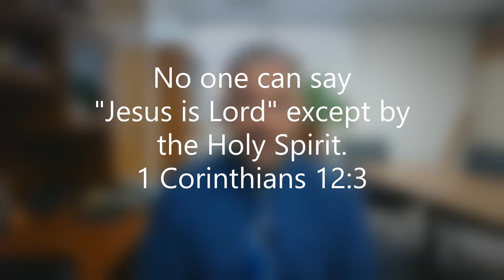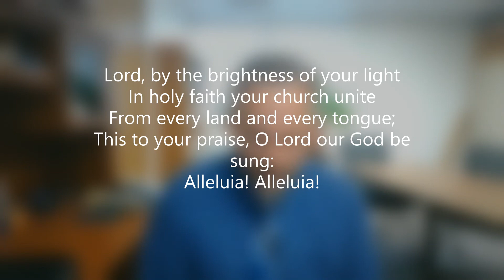Come, Holy Ghost! (part 1 of 3) - a devotion on 1 Corinthians 12:3 from Pastor Jon Zabell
Be refreshed in the work of the Holy Spirit in today's devotion. He works miracles in each believer's heart, and in the whole Christian Church on earth.